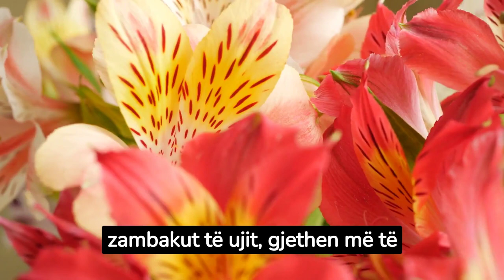Zambaku gjigant i zbuluar thyen disa rekorde botërore